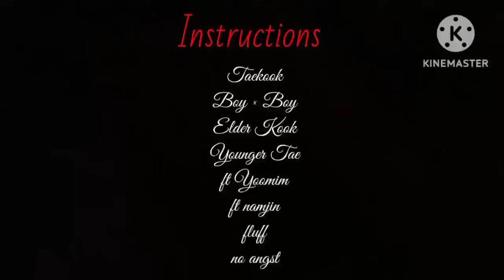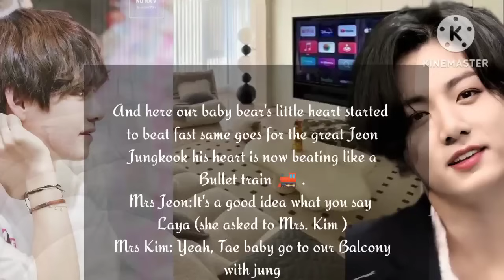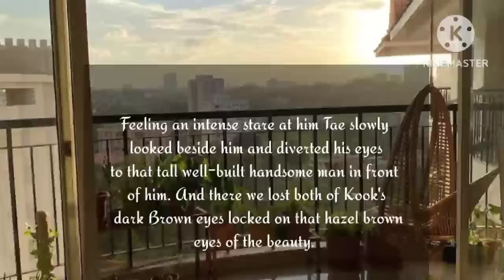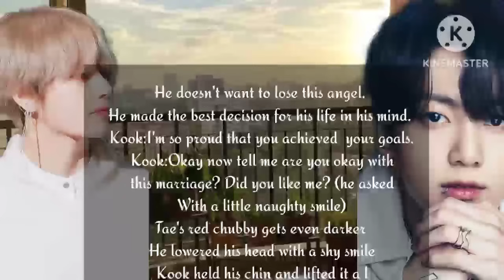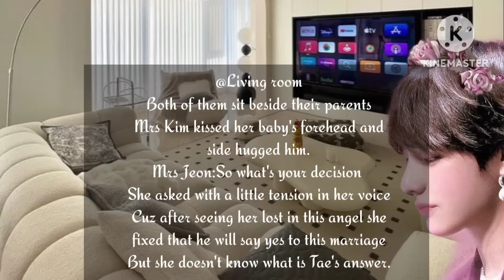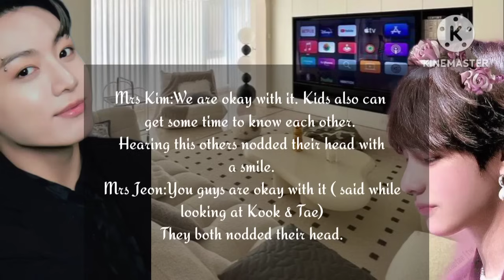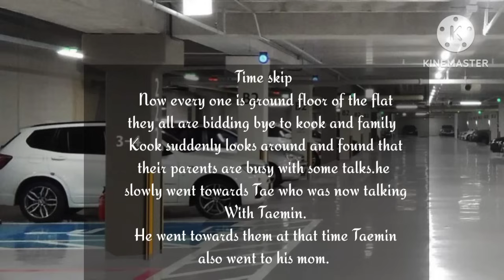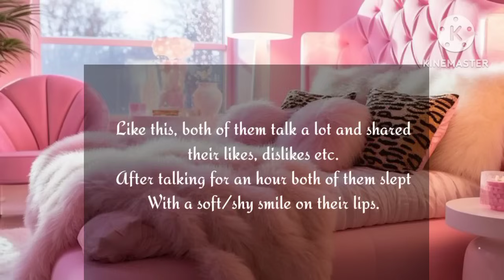Knot To Be Together (Taekook FF) Part - 2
Knot To Be Together

part 2

The story is truly a fanfiction which created
By my imagination none of the characters
are not real it is a complete fanfiction.
if you guys are homophobic or aren't interested in Taekook kindly please back off
from watching, the FF is only for the ones who
love to watch it. English is not my first language so there will be some
 grammatical mistakes in it.. please ignore
 It. The pictures and music used in this
 The video is belong to the owner's none of
The pics are not my work. The storyline belongs to me (aut) only.